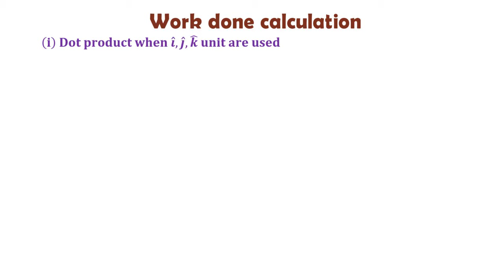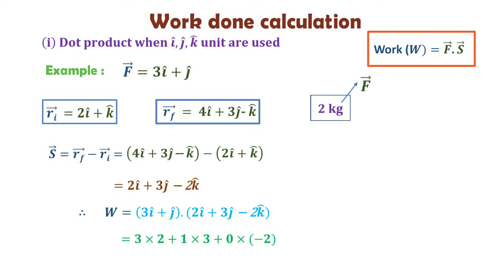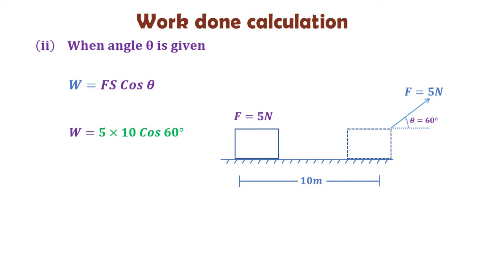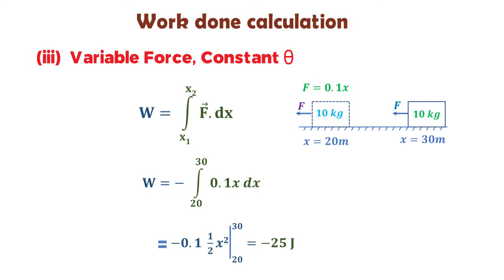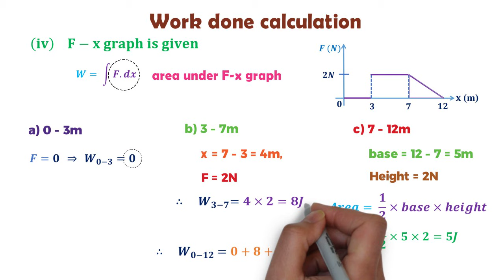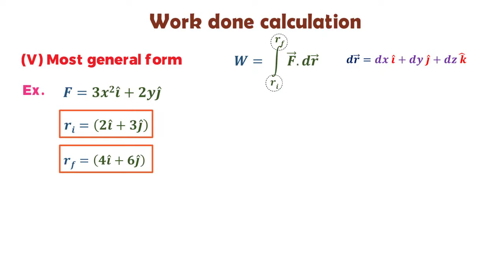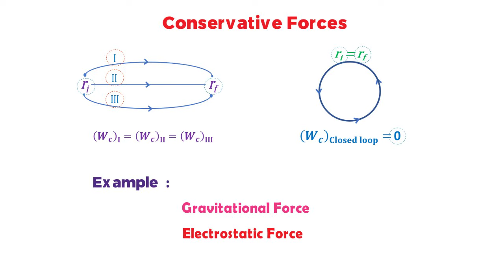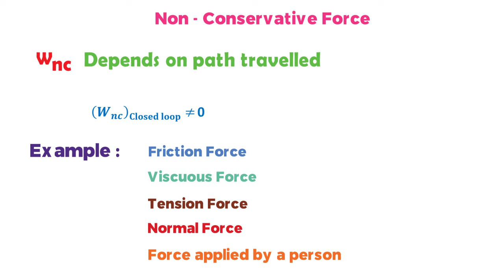Work Energy and Power Class 11 Physics one shot revision in 15 mins !!! JEE and NEET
In this video Narendra (IITB 2003, Purdue Univ) Sir will quickly summarize all the important point, formulas and concepts for work power and energy class 11 physics topic. So for one shot revision of work and energy watch this video.